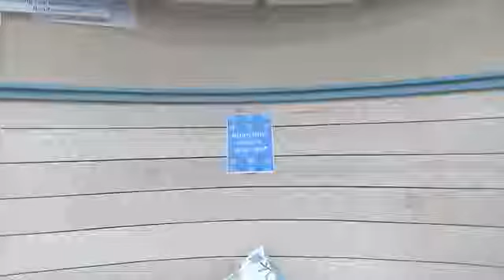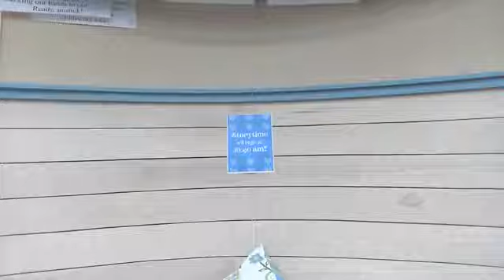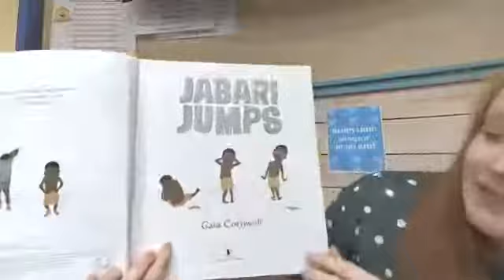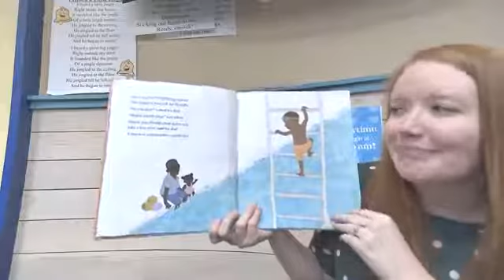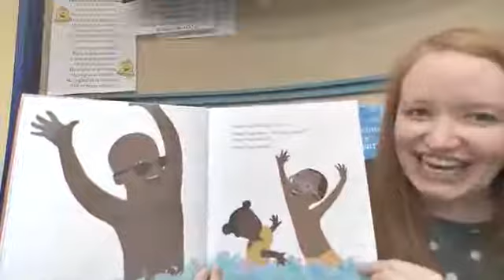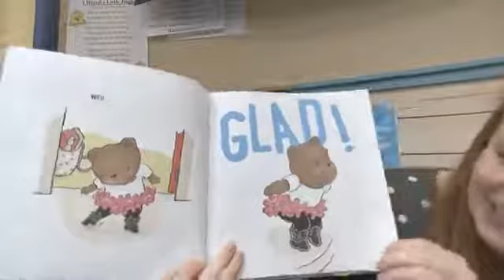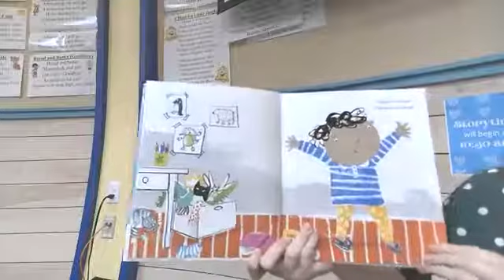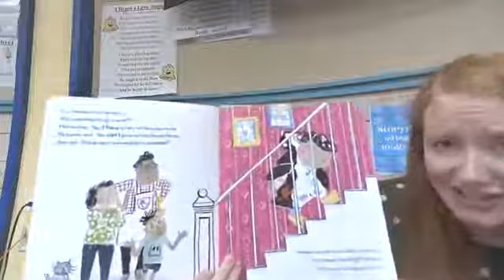Family Storytime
Join Miss Brooke for a fun family storytime!